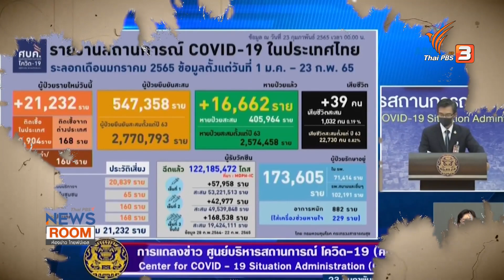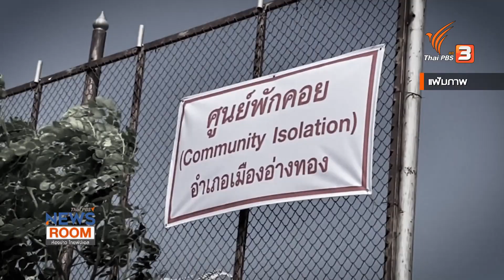โควิด "โอมิครอน" ทุบสถิติ ป่วนไทย : ห้องข่าวไทยพีบีเอส NEWSROOM (27 ก.พ. 65)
สถานการณ์ตัวเลขผู้ติดเชื้อโควิดสายพันธุ์โอมิครอนในไทยที่เพิ่มสูงขึ้นอย่างต่อเนื่อง และการสื่อสารเพื่อให้ประชาชนรู้เท่าทัน

ติดตามชมรายการห้องข่าว ไทยพีบีเอส NEWSROOM ย้อนหลังได้ทาง